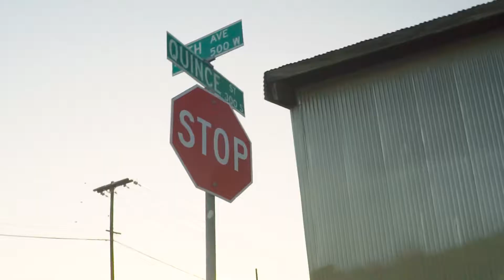A NICKEl BY SAMY WATS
SONG BY : SAMY WATS

PRODUCED BY : SAMYWATS